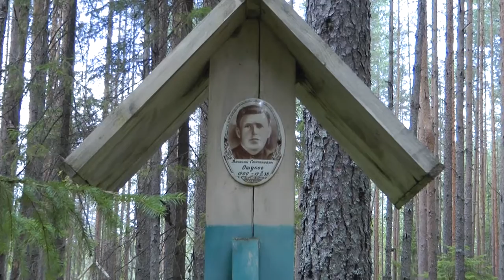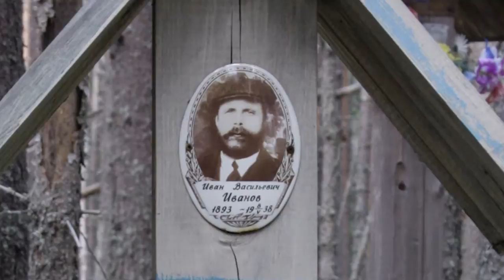Сандормох. Фаина и Николай Ивановы у табличек отцам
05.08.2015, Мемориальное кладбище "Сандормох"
Фаина Васильевна и Николай Иванович Ивановы - о памятных табличках своим отцам.